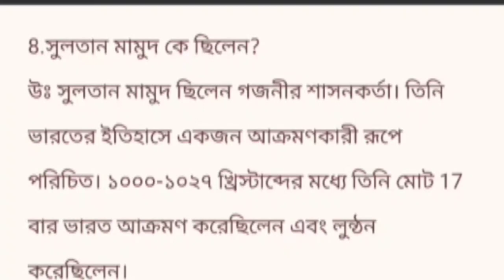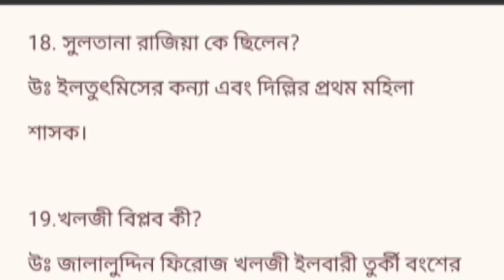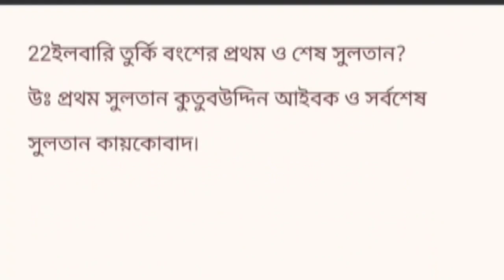3rd Semester History General|DSC3/GE3|2 Mark's Suggestion 2024|West Bengal State University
3rd Semester|History General|DSC3/GE3 2 Mark's Suggestion 2024|West Bengal State University

wbsu 3rd sem history general suggestion 2024
West Bengal State University History General DSC 3 paper important questions suggestion 2024
3rd Semester History General DSC 3 suggestion 2024